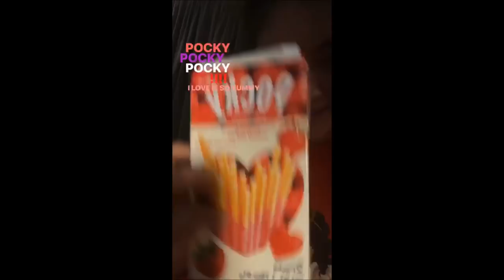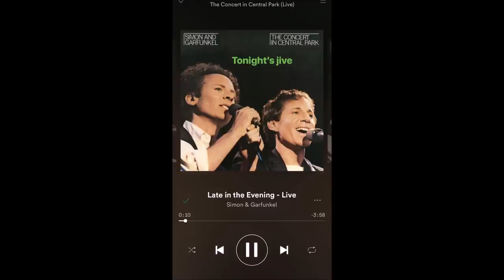Lorde via Instagram stories ♥